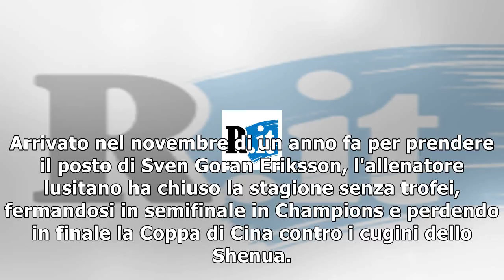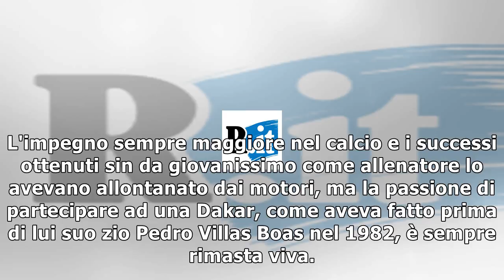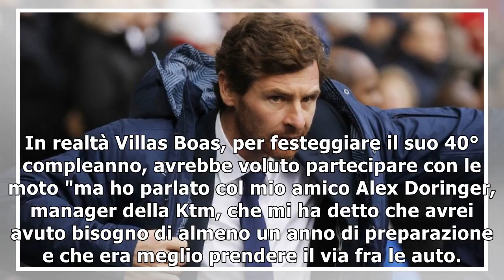Nuova vita per villas boas: pausa dal calcio, correrà la dakar